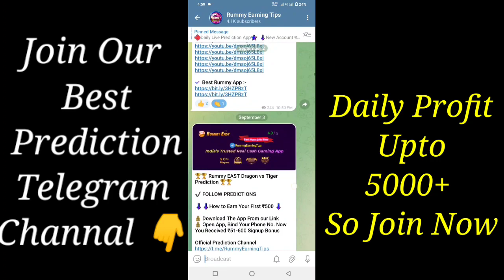New Rummy Earning App Today | New Teenpatti App Today | dragon vs tiger trick ₹3000 से ₹22,000 जीता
rummy,
51 bonus rummy app,
rummy 51 bonus app,
rummy app,
rummy new app today 51 bonus,
new rummy app today,
new rummy,
rummy app link 51 bonus,
new rummy app 2023 51 bonus,
rummy link,
rummy games 51 bonus,
new rummy app 2023,
rummy 51 bonus app new,
new rummy app 51 bonus app launch,
rummy new app 51 bonus,
51 bonus rummy app today,
rummy game,
new rummy 51 bonus today,
new rummy app today launch,
new rummy 2023 51 bonus,
new rummy today,
rummy new,
rummy apps with bonus 51,
new earning rummy app today,
rummy earning app,
rammy,
all rummy link,
rummy all app,
51 bonus rummy,
rummy all app link 51 bonus new,
rummy earning app today,
rummy apps,
rummy bonus,
2023 new rummy app,
rummy all link,
rummy games,
new rummy 51 bonus,
rummy 2023,
earning app today,
new rummy earning app today 51 bonus 2023,
new rummy game 51 bonus 2022,
rummy bonus app,
new rummy app today 51 bonus,
new rummy launch today,
rummy apk,
rummy new game,
rummy sign up bonus 51,
all rummy,
new rummy bonus,
rummy all,
rummy circle,
41 bonus rummy,
all rummy app,
all rummy app link bonus 51,
bonus rummy app,
new rummy app sign up bonus 51 today 2023,
rummy 51 bonus app link,
rummy all app link 51 bonus today,
rummy application,
today rummy earning app,
51 rs bonus rummy app,
rummy app 51 bonus,
51 bonus,
earning app,
new 51 bonus rummy app,
new bonus rummy app,
rummy today,
new bonus app today,
new rummy game 51 bonus 2023,
rummy cash games,
rummy new application,
rummy sign up bonus,
all rummy apps,
all rummy game,
best bonus rummy app,
best rummy application,
indian rummy,
new rummy game 2023, new rummy games,
new rummy launch,
new sign up bonus app,
rummy all app link 51 bonus 2023,
rummy apps with bonus 40,
rummy bonus app new,
rummy gold,
rummy new apk,
sign up bonus rummy app,
today new rummy app 51 bonus,